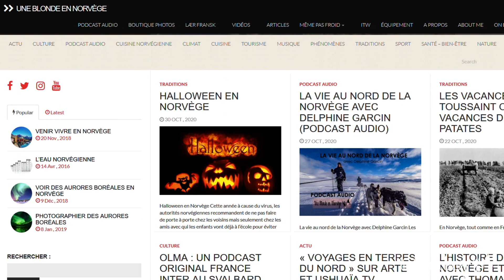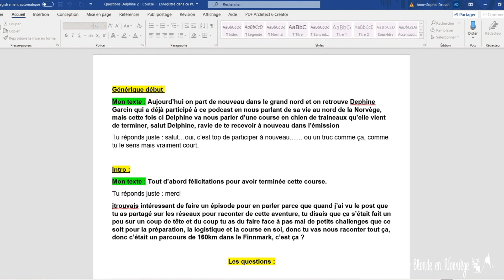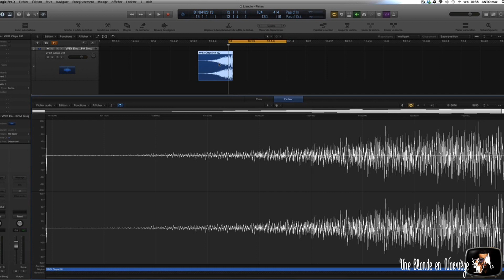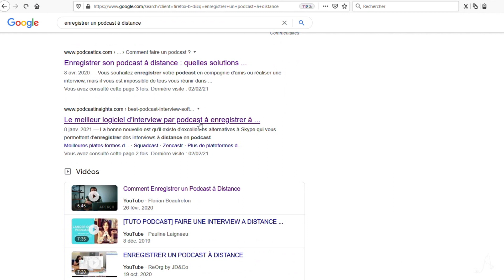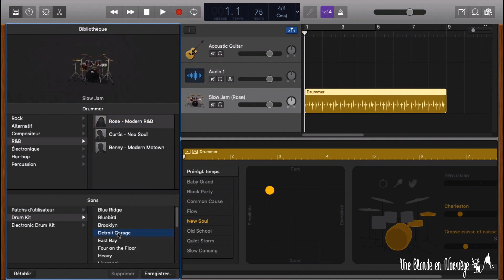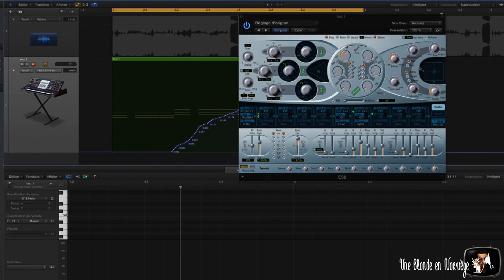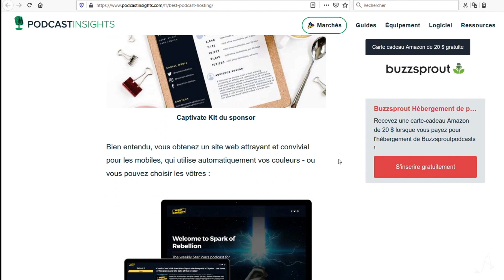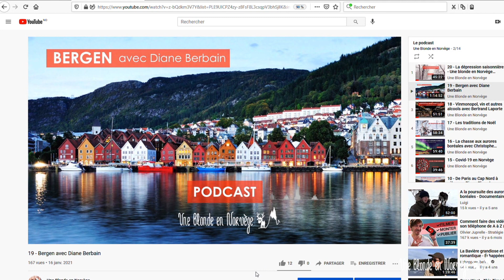Créer son podcast - choisir un thème, bien préparer son émission et gérer la technique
Cours de norvégien en français Plus d'une heure de conseils gratuits : préparation, contenu, matériel, enregistrement, diffusion et promotion.

Je suis musicienne cameraman et monteuse vidéo de formation, donc je pensais que faire un podcast ce serait simple. mais non !
J'ai du faire face à pas mal de petits problèmes techniques alors je vous donne plein de conseils dans cette vidéo.
Le micro Røde usb
Le micro cravate pour smatphone

Si vous voulez écouter la version audio extraite de cette vidéo, RDV sur le podcast :